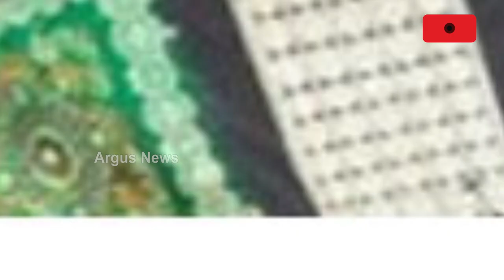Dhamnagar BJD Not Aligned With Party High Commands; Raises Questions On BJD's Conduct